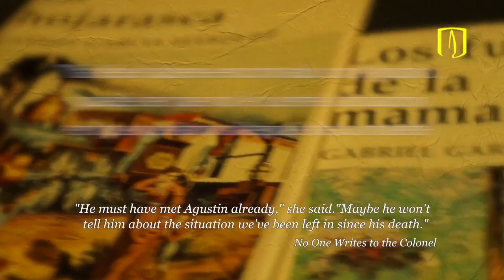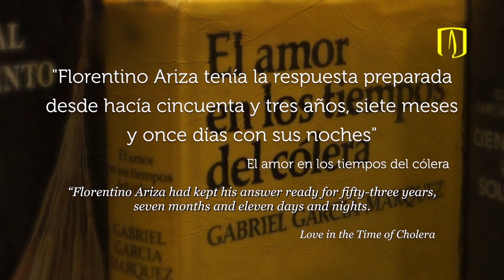Reading Macondo: the Works of Gabriel García Márquez - free online course at FutureLearn.com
'Reading Macondo: the Works of Gabriel García Márquez' is a free online course by the Universidad de Los Andes, Colombia, available on FutureLearn.com

Explore why the author of One Hundred Years of Solitude is one of the 20th century’s leading writers in this free online course.

Gabriel García Márquez is a Colombian writer, who won the Literature Nobel Prize in 1982. He has been recognised as one of the world’s leading writers in the second half of the 20th century. His works have been translated into many languages, been adapted for TV and film, and inspired many subsequent works of art.

The main goal of this course is to explore the literary contributions of Gabriel García Márquez to world literature, through his first five works. These are set in (or near) the fictional village of Macondo - a town inspired by the author’s birthplace, Aracataca:
 - Leaf Storm - La Hojarasca
 - No One Writes to the Colonel - El Coronel No Tiene Quien Le Escriba
 - In Evil Hour - La Mala Hora
 - Big Mama’s Funeral - Los Funerales de la Mamá Grande
 - One Hundred Years of Solitude - Cien Años De Soledad

Starting from a close reading of the texts, we will study different narrative dimensions such as the author’s life in relation to his oeuvre; the idiosyncratic use of language; and the role of time and space in Garcia Marquez’s poetics.